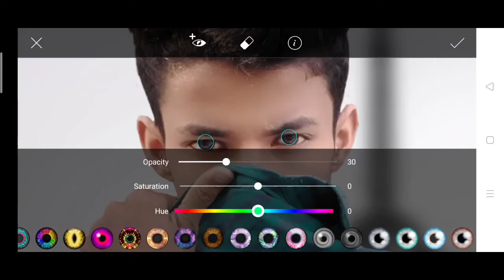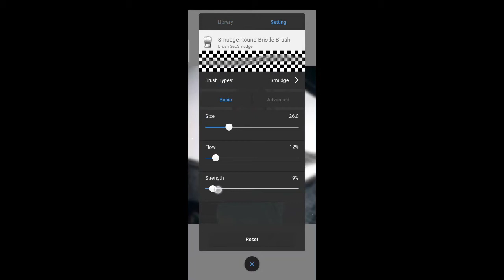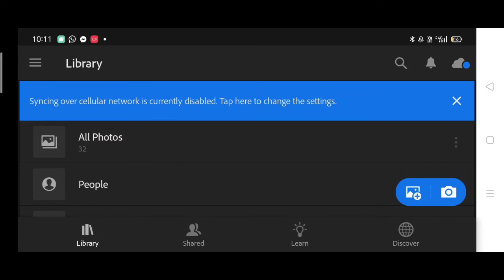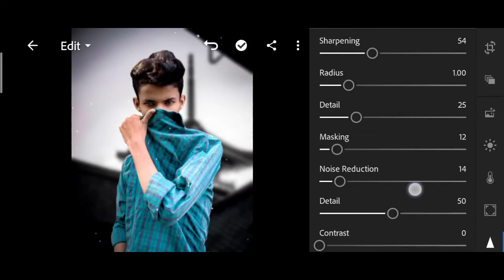How to make Instagram DP | make Instagram DP in picsart | full hindi tutorial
• video link -